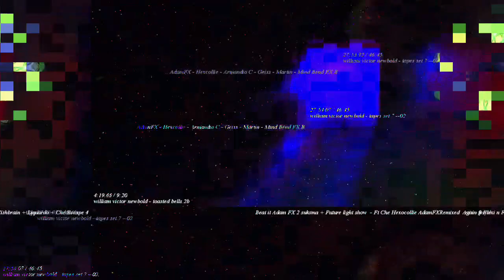[EPILEPSY WARNING] Movie 23 02 26 06h52m50s